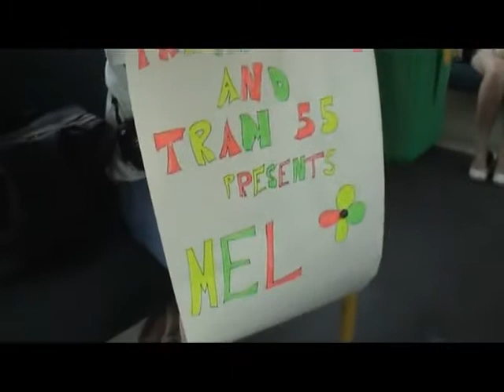Mel - Things We Don't See (ts#2) | Tram Sessions